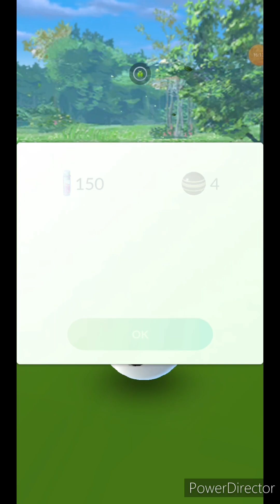Catching Every SCATTERBUG / VIVILLON in Pokemon Go